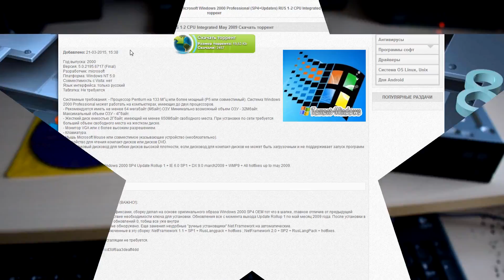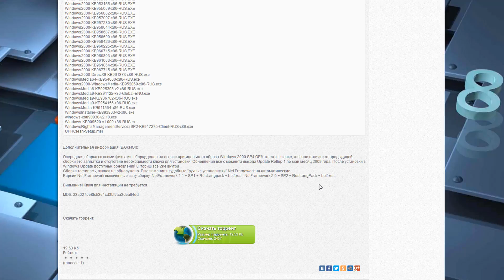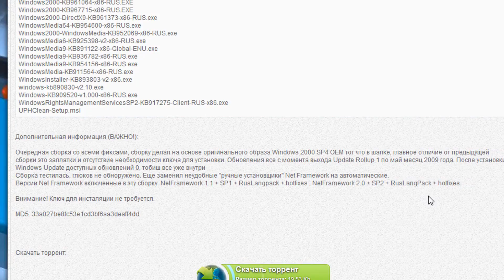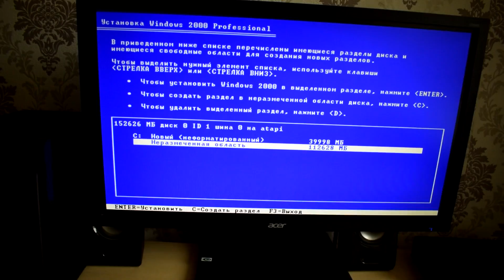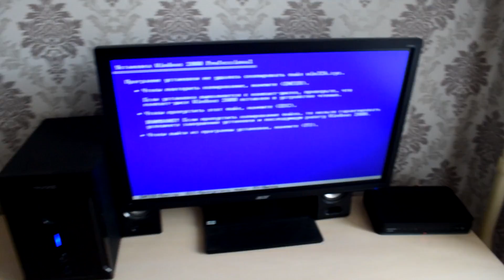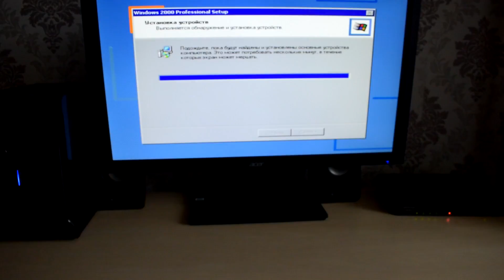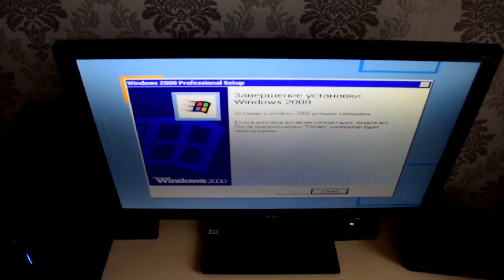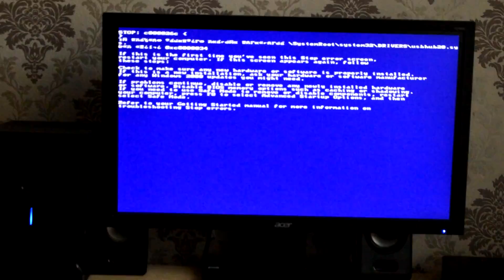Установка Windows 2000 на современный компьютер Часть 4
Система Windows 2000 Professional, основанная на технологии NT, обеспечивает высокую надежность и улучшенную управляемость, упрощая администрирование рабочих станций.Интегрированные в эту операционную систему возможности Web, а также широкая поддержка мобильных компьютеров и аппаратных устройств, позволяют бизнес-пользователям легко подключаться к Интернет и работать в любом месте и в любое удобное время.
Возможности операционной системы Windows® 2000 Professional позволяют использовать ее как основную операционную систему для современных настольных компьютеров и компьютеров Notebook, используемых на предприятиях любого типа